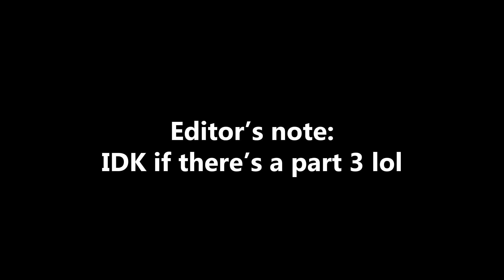MY LAURA VS THE CHEAPEST CHARACTER IN THE GAME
It's "The Idom" but against the most broken character in the game, AKUMA.